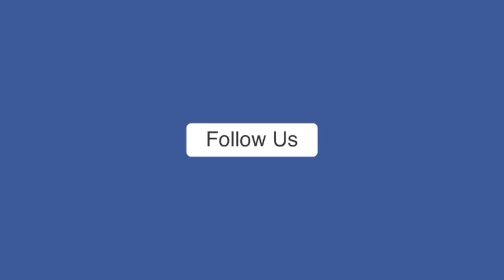अतिक्रमण हटाने आया बुलडोजर, मासूम बच्चे की ये बात सुनकर पीछे हटे कर्मचारी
यूपी के औरैया में अतिक्रमण के खिलाफ अभियान चलाया गया।  इस दौरान बाजारों में व्यापारियों में अफरा तफरी का माहौल बन गया। कई जगह अवैध कब्जा की हुई दुकानों पर बुलडोजर चला।